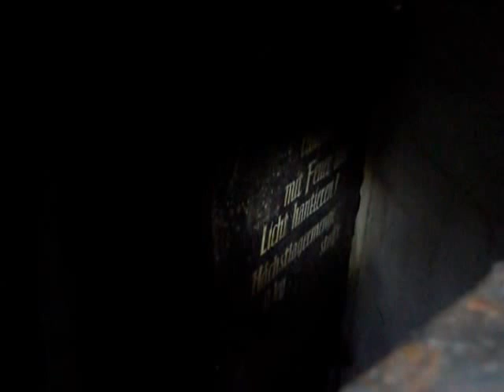Gone out for a walk #3 - Teutoburger Wald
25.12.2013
Diesmal in NRW im Teutoburger Wald bei Lengerich.

Bunker / lustige Bäume (Schweinchen-Baum) / Pilze (Welche?) / Hochspannungsleitung / Hermannsweg